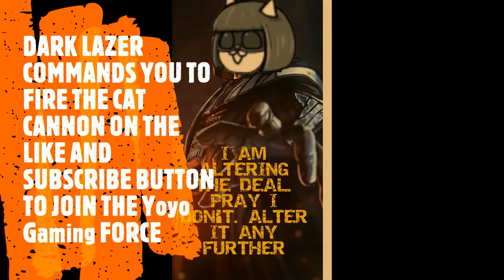Battle Cats Zombie Outbreak Crimson Star COC Ch 1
How to beat Battle Cats Zombie Outbreak Crimson Star Cats of Cosmos Chapter 1

Cat Line up:
Row 1:
Eraser Cat lvl 20+83, Slugcat lvl 30, Enchantress Cat lvl 30+17, Housewife Cat lvl 30+9, and Skelecat lvl 40
Row 2:
Weedwacker Cat lvl 40+31, Subterra Sentinels lvl 30+1, Exalted Ganesha lvl 30, Akuma Hayabusa lvl 30, and Mitama the Oracle lvl 40+1